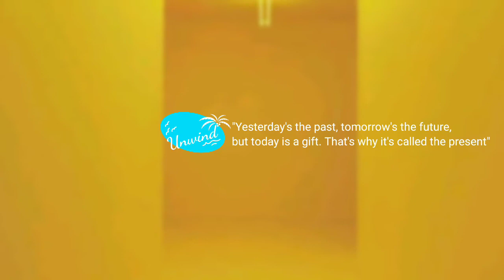Musicbyaden - Illusion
We value your comments.

🔔 Be notified to get reach our uploads daily.